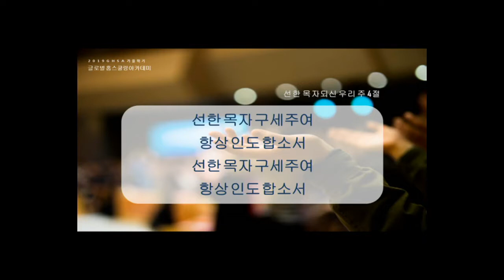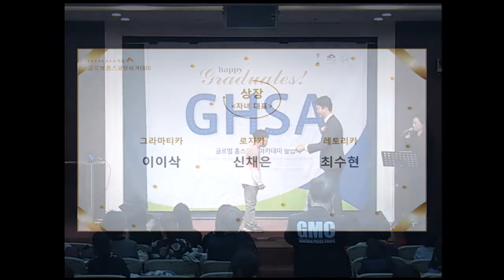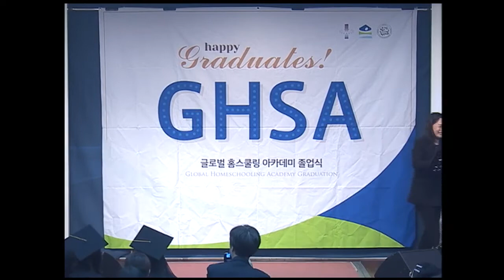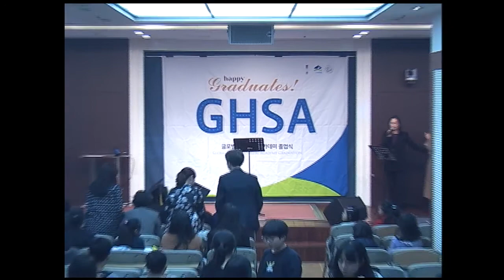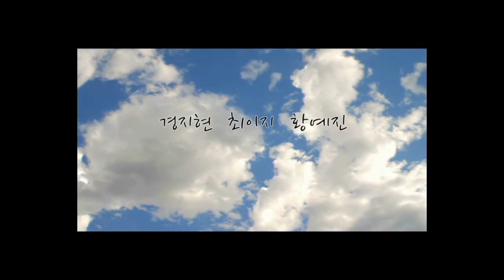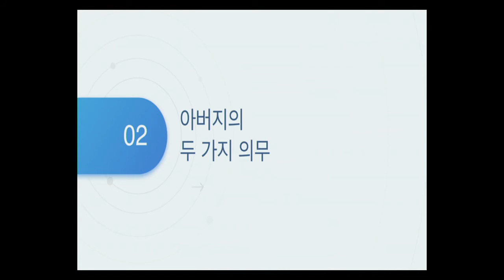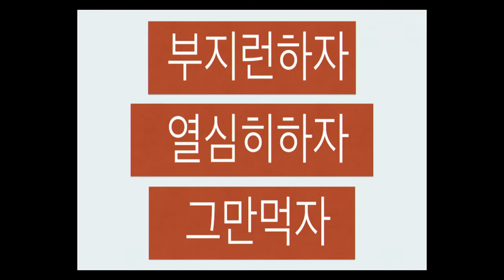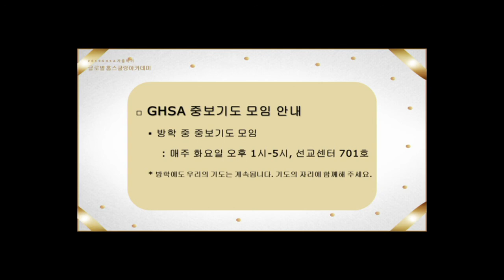2019 가을학기 GHSA 졸업식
2019 가을학기 GHSA 졸업
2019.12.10